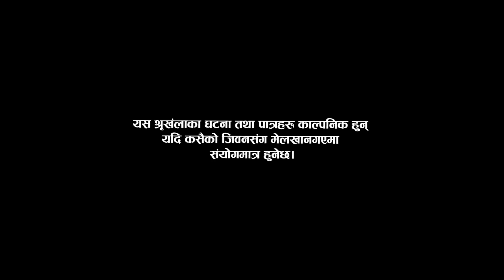जोईटिङ्रे पोई | Poi Best Episode | 10 July 2023 | Comedy Serial | Nepal Focus Tv | By Harindra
जोईटिङ्रे पोईpoi#nepalfocustv#epi1
:जोईटिङ्रे पोईpoiepisode-1
जोईटिङ्रे पोईpoi is a Nepali Comedy Serial Broadcast from eastern part of Nepal. It is comedy based serial, present satire to the political and social evils. Being a family  drama serial you can enjoy with the family and friends. Main story of this is based on Dobate family. This family represent the typical Nepali social tradition and culture and satire to the bad culture.
Artist : Harendra Khatri/Saroj Timalsina/Manoj Neupane/Pradip Acharya/Lakshyana Rai/lokendra bhandari/saraswoti khadka/jashu Rai/Purnakala Rai/Dhurba Acharya/LP Khanal/Bishnu bhattarai/sadhana shrestha/manisha basnet/prem gurung/himesh timsina/bikram dhimal/maya limbu/tej prasad rai/indu timshina/ashmita dahal/
Writer/Director : Harindra man Khatri dobate nepal focus tv#harindra man khatri#dobate fans menuka kulung#bp bhattrai#bhawani dulal#dhurba acharya